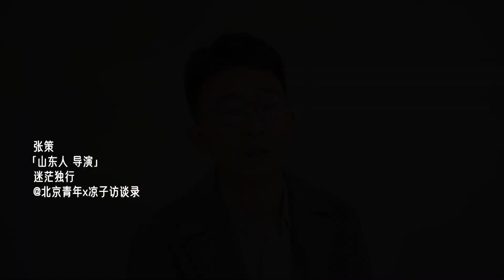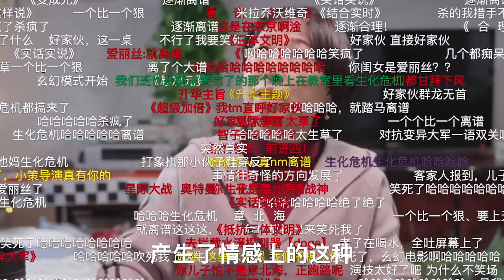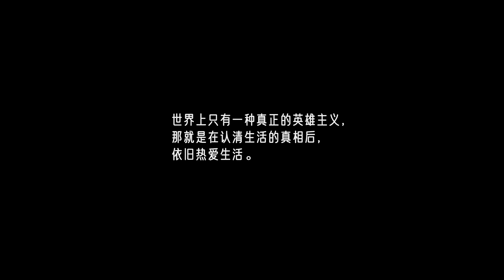导演小策：每个月都在想，别人是不是在捧杀我？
特别策划《破圈相对论》 第5次破圈，对话导演小策。
“每个月都在想，别人是不是在捧杀我？”